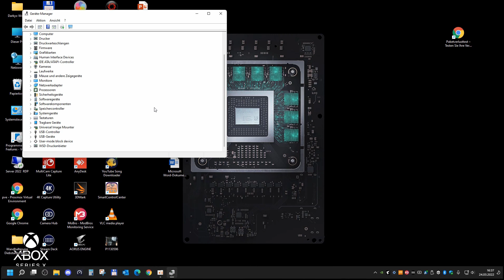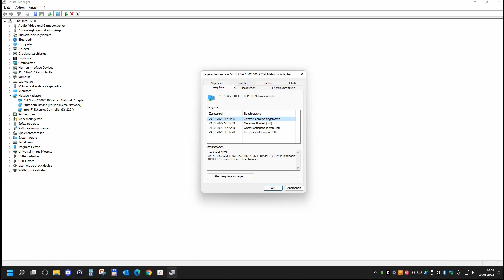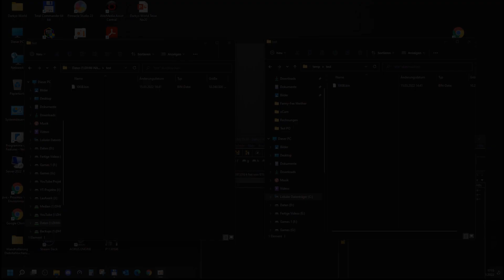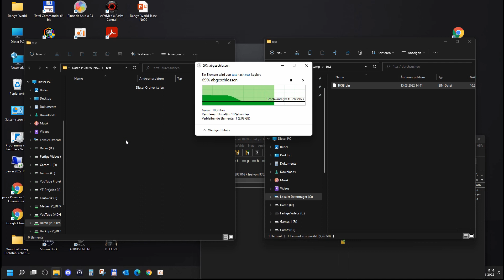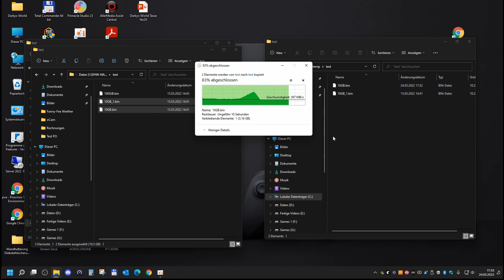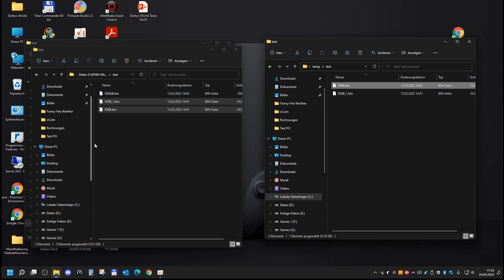ASUS XG C100C 10GBase T PCIe Netzwerkkarte Internet+ Netzwerk Speedcheck review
Superschnelles 10 Gbit/s Netzwerk liefert bis zu 10 x schnellere Datenübertragungsraten für Bandbreiten Volle Kompatibilität mit aktuellen Netzwerkstandards, einschließlich 10/5/2,5/1 Gbps u
über Amazon Kaufen:
🔵"X" ASUS XG C100C
über Alternate Kaufen:
🔵"X" kein kauf link
Besucht doch mal uns auf:

🔵 Mein Haupt-Systeme
Kategorie
Wissenschaft & Technik
Lizenz
Standard-YouTube-Lizenz